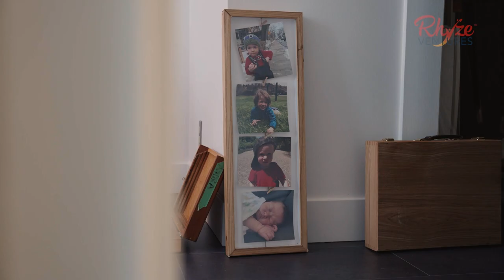Ward 1 Studios Documentary Reel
Capturing the impactful real life stories in a variety of topics, formats and series. The 2023 Ward 1 Studios documentary reel showcases that stories happen all around us.